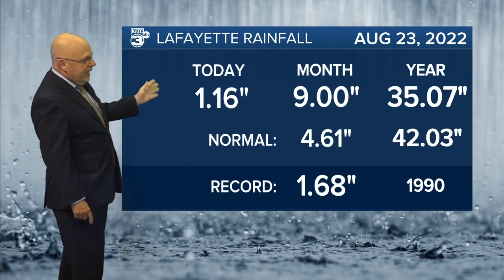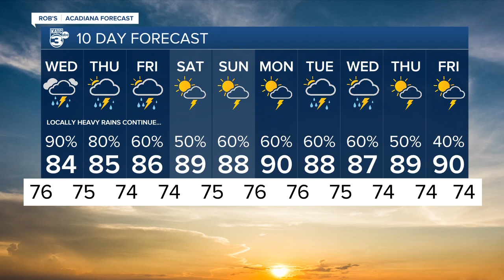Rob's Weather Forecast Part 2 10pm 08-23-22